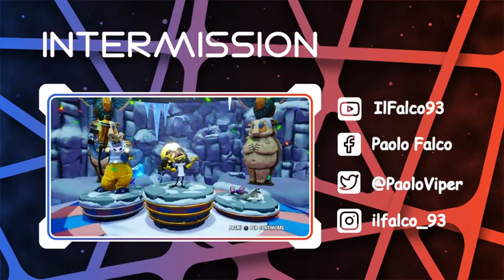Siamo a metà avventura! Credo